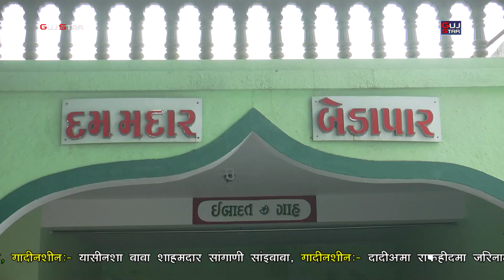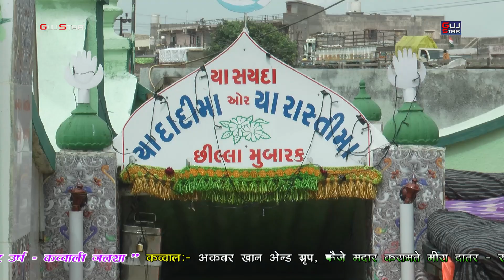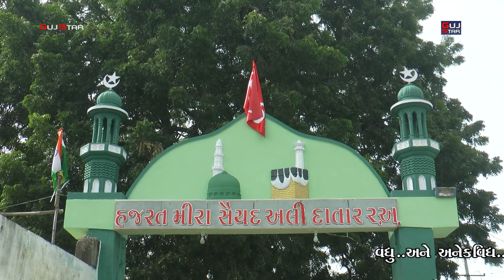Meera Datar Rajkot Urs Sharif & Sandal || મીરા દાતાર રાજકોટ જસને ઉર્ષ શરીફ & સંદલ જલસા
GUJSTAR  PRESENTING  :-

ALBUM :- Meera Datar Rajkot Urs Sharif & Sandal
MUSIC :- Live
PALCE :-  Gadinshin - Yasin Sha Baba
               Hazrat Meera Datar Dargah - Rajkot
LABEL :- GujStar